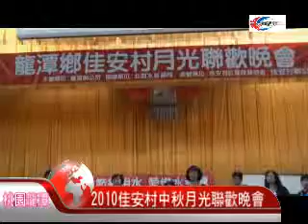20100918-佳安村中秋月光晚會07